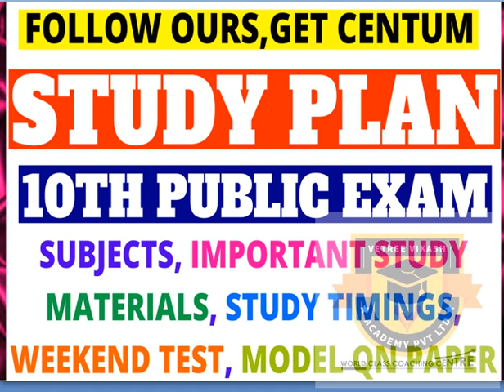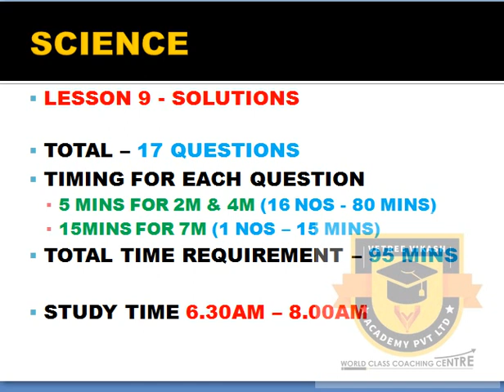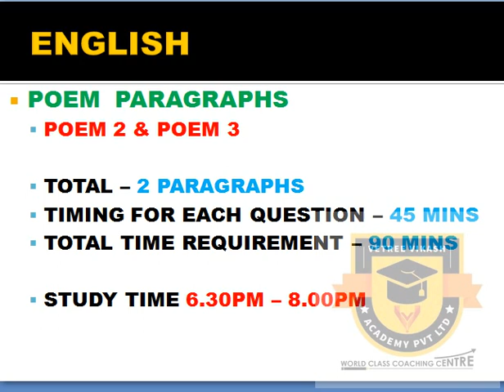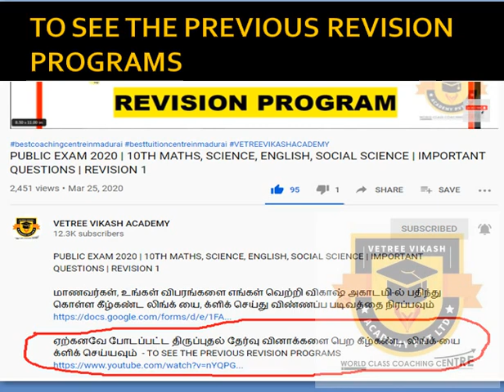STUDY PLAN APRIL 25 | 10TH PUBLIC EXAM | MATHS, SCIENCE, ENGLISH, SOCIAL SCIENCE IMPORTANT QUESTIONS